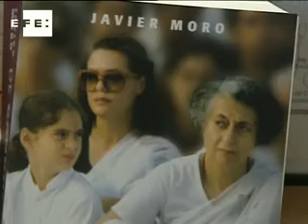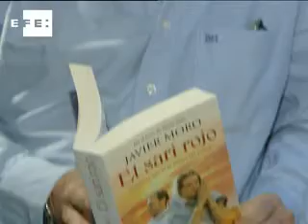Irritación en la India por el libro "El Sari rojo", de Javier Moro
Madrid, 9 jun (EFE).- El escritor Javier Moro, autor de "El sari rojo", una historia novelada de la vida de Sonia Gandhi, presidenta del gobernante Partido del Congreso, cree que las protestas en varias ciudades de India quemando su imagen y páginas de su libro, son más propias de la Inquisición española que de un Estado moderno.

Todavía no se ha publicado su libro en esta potencia asiática, pero Javier Moro ya está en boca de todos; de hecho, comenta en una entrevista con EFE, su página web que recibía apenas cincuenta visitas diarias registra hoy más de 2.500 entradas, la mayoría, desde India.